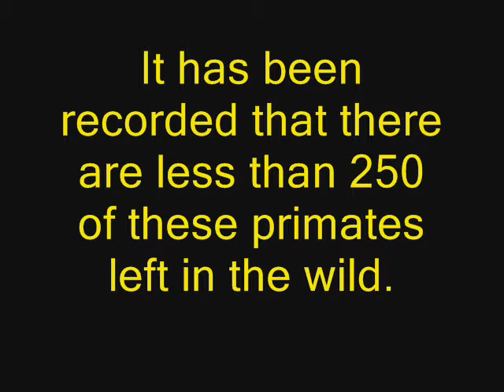Save the Delacour's Langur.wmv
There are only 250 of these animals left in the wild. They live in Vietnam and need your help!